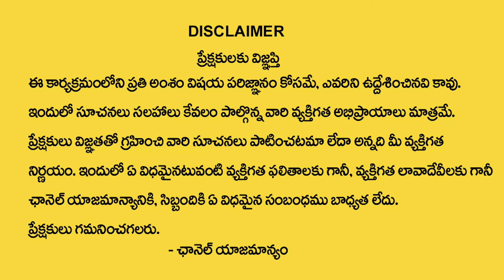Suresh - Mirror Affirmation | Money Affirmations To Attract Money || Money Mantra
Watch► Suresh - Mirror Affirmation | Money Affirmations To Attract Money || Money Mantra

•  Manifestation Techniques

•  Positive Thinking

•  Attracting Abundance

•  Visualization Practices

•  Mindfulness Meditation

•  Success Mindset

•  The Secret

•  Personal Growth

•  Spiritual Awakening

•  Energy Frequency

•  Gratitude Practices

•  Attract Wealth